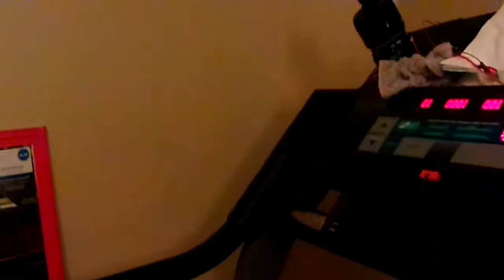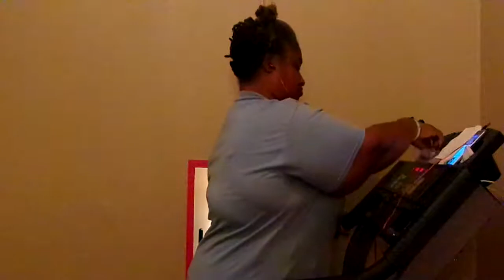Workout Time On The Treadmill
YouTube Come On Let's Get Up Off That Couch & Let's Walk Amen A New Year A New Me Come On & Say It With Ya Girl A New Year A New Me Amen let's not give up on this weight loss journey Amen cause we are strong & we are not weak Amen don't let nothing stop us let's stick to this weight loss journey as a team & as a family let's stay focus & let's stay on track with this weight loss journey Amen let's encourage one another let's keep each other lifted up in prayer Amen let's support one another too Amen so come on get up off that couch & exercise Amen so come on & get up off that & exercise with ya girl Amen so be ready to workout tomorrow Amen so thanks for watching my video so come on YouTube & subscribe back at ya girl Amen share my video & tell others about my channel Amen so come on & hit that like button & comment me below my video & talk back at ya girl Cherrie Washington until the next time Byeeeeeeeeeeeeeeeeeeeeeeeeeeeeeeeeeeeeeeeeeeeeee.